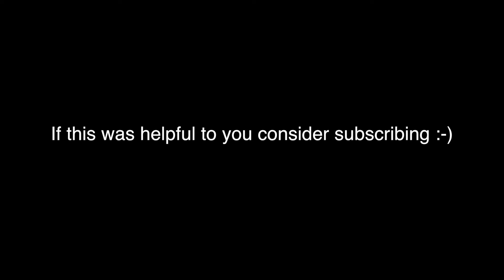Cb Major Scale Piano Tutorial✨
Are you looking for a Cb major scale piano tutorial?
Are you looking for a C-flat major scale piano tutorial?

How to play the Cb major scale on piano?
How to play the C-flat major scale on piano?

Hello Guys!

Welcome to this piano tutorial video. I will show you how to play the Cb major scale on piano. This lesson is designed for beginners or those who want to brush up on their knowledge of the Cb Major Scale.

In the Cb major scale all notes are flatted so there is the B-flat or Bb, the E-flat or Eb, the A-flat or Ab, the D-flat or Db, the G-flat or Gb, the C-flat or Cb, and the F-flat or Fb. The relative minor key of Cb major is ab minor. The Cb major scale uses the following notes: Cb Db Eb Fb Gb Ab Bb.

The scale has seven different notes. When playing the scale, the first note is frequently repeated one octave higher at the end. That note is Cb in this scenario. This "rounds off" the scale and gives it a finished tone. The pitches  Cb Db Eb, Fb Gb, Ab, and Bb,  make up the Cb major scale. All notes are flatted, there are the b-flat, the e-flat, the a-flat, the d-flat, the g-flat, the c-flat, and the f-flat.
On the piano Cb major scale uses 2 white and all 5 black keys.

Please note that the Cb is the note that's situated a semi-tone below the C and that is more commonly referred to as the note B. By the same token the note Fb is a semi-tone below the F and more commonly referred to as the note E.

Major scales are the most significant piano scales, first and foremost because they are the most common and, second, because they are the most basic to grasp. When someone says that a piano sonata by composer and pianist Franz Schubert is played in A Major, they are referring to the A Scale.